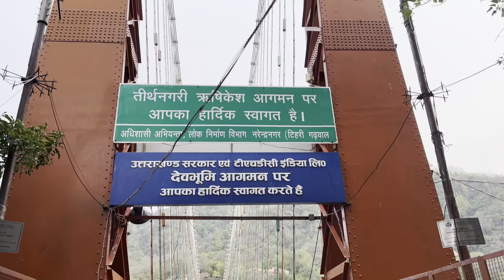Laxman Jhula Rishikesh